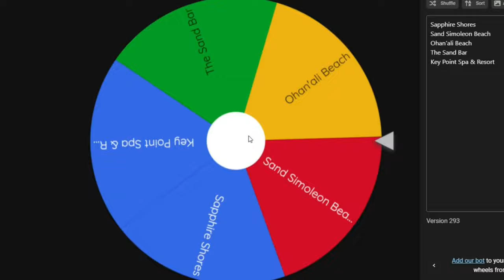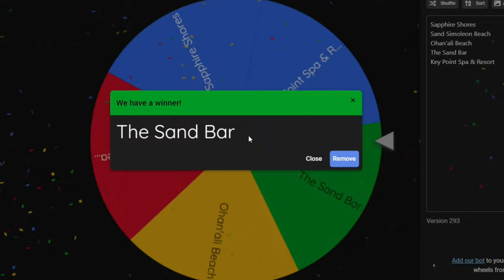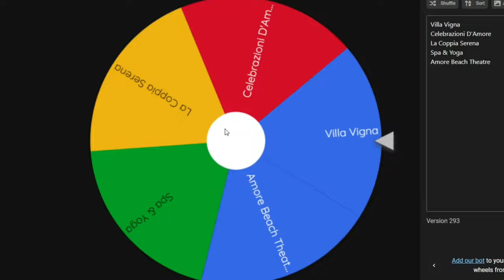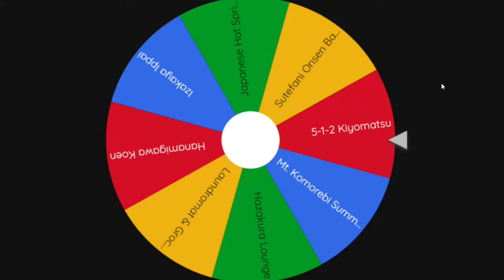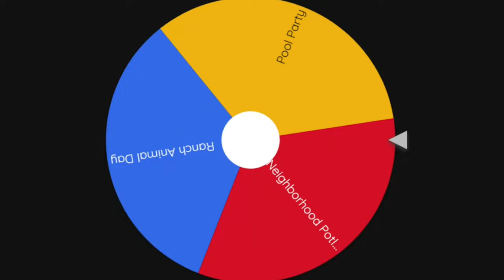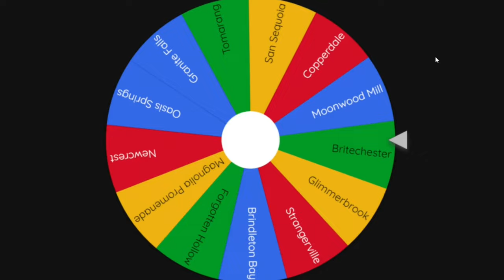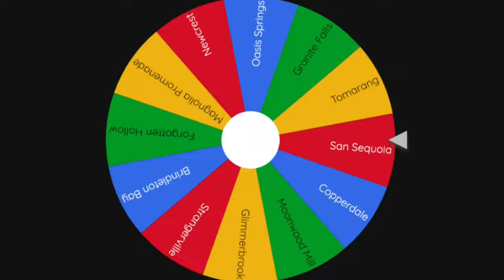Still Trying to Become Famous | Lucid Legacy Challenge | Sims 4 videos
lucidlegacychallenge Episode 28: Adora starts working out.

Spa&Yoga by Zockamaniac
Fire Temple amberlazno170